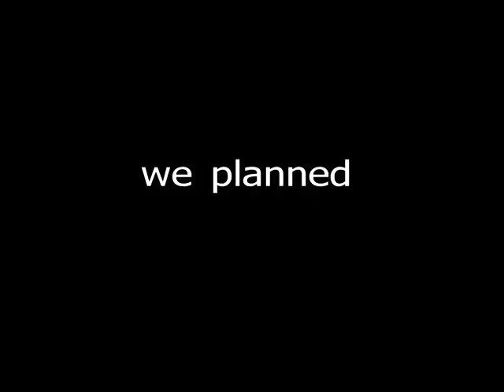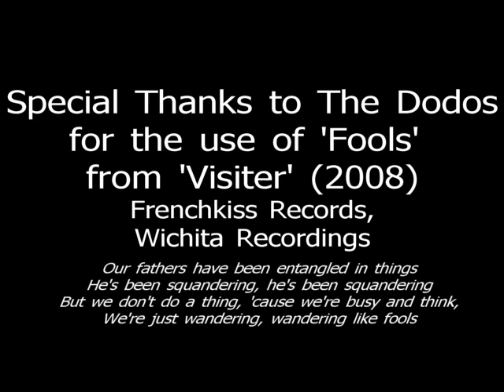The Inconvenient Youth's- Environmental Sustainability Project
Environmental Sustainability Project video from the Wykeham Collegiate in Pietermaritzburg, KwaZulu-Natal.